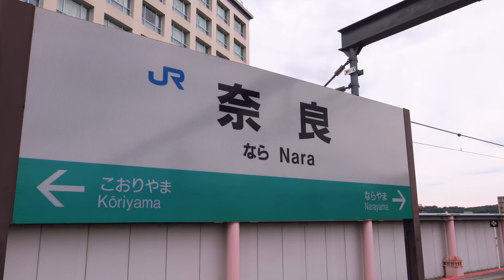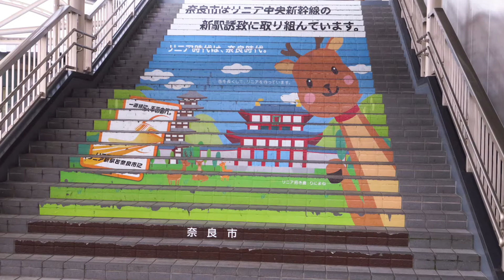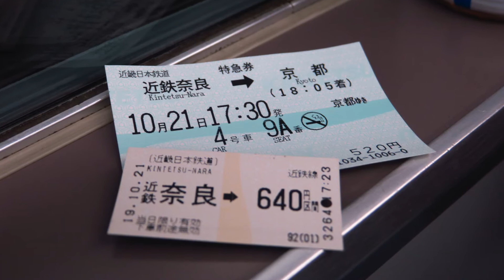[HD] EP.1 ~ 21-23 Oct 2019 Japan Trip Record (Kyōto and Nara)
EP.1 ~ 21-23 Oct 2019 Japan (Kyōto and Nara Trip Record)

00:00 Kyōto Station (A31, B31,E01 and D01)

00:13 The JR West Kosei Line local train Kawasaki 113 Series Unit L06 {Kuha 111-7704 - Moha 113-7704 - Moha 112-7704 - Kuha 111-7754} (Shinobi-Train) Train Trip no. 2826M (Kyōto to Ōmi-Maiko) depart the Kyōto Station (A31, B31,E01 and D01).

01:38 The JR West Nara Line local train Kinki Sharyo 205 Series Unit NE406 (Kuha 205-1002 - Moha 205-1002 - Moha 204-1002 - Kuha 204-1002) Train Trip no.1635M (Kyōto to Jōyō) depart the Kyōto Station (A31, B31,E01 and D01).

02:17 Nara Station (D21 and Q36)

02:28 The JR West Yamatoji Line Yamatoji Rapid Service Kawasaki 221 Series Unit NB803 (Left) (KuMoha 221-47 - Moha 221-47 - Saha 221-47 - Moha 221-37 - Saha 221-37 - Moha 220-38 - Saha 220-38 - Kuha 221-47) Train Trip no. 3395K/3395 (Nara to Tennōji)

02:37 The JR West Nara Line local train Kawasaki 221 Series Unit NA407 (Right) (Kuha 221-18 - Saha 221-18 - Moha 221-18 - KuMoha 221-18) Train Trip no. 644M (Nara to Kyōto) at the Nara Station (D21 and Q36).

03:45 The JR West Yamatoji Line Yamatoji Rapid Service Kawasaki 221 Series Unit NB803 (KuMoha 221-47 - Moha 221-47 - Saha 221-47 - Moha 221-37 - Saha 221-37 - Moha 220-38 - Saha 220-38 - Kuha 221-47) Train Trip no. 3395K/3395 (Nara to Tennōji) depart the Nara Station (D21 and Q36)

04:54 The JR West Nara Line Miyakoji Rapid Service Kawasaki 221 Series Unit NA409 (KuMoha 221-20 - Moha 221-20 - Saha 221-20 - Kuha 221-20) Train Trip no. 2619M (Kyōto to Nara) arrive at the same time.

05:46 The JR West Yamatoji Line Yamatoji Rapid Service Kawasaki 221 Series Unit NB804 (Kuha 221-48 - Saha 220-32 - Moha 220-32 - Saha 220-31 - Moha 220-31 - Saha 221-48 - Moha 221-48 - KuMoha 221-48) Train Trip no. 3370/3370K (Tennōji to Kamo) depart the Nara Station (D21 and Q36).

06:53 The JR West Nara Line Miyakoji Rapid Service Kawasaki 221 Series Unit NA409 (Kuha 221-20 -   Saha 221-20 - Moha 221-20 - KuMoha 221-20) Train Trip no. 2626M (Nara to Kyōto) depart the Nara Station (D21 and Q36).

07:59 Nara Station (D21 and Q36)

08:08 Nara Park (Sika Deer and Rickshaw)

08:14 Nara Park (Sika Deer)

09:03 Nara Park (Sika Deer and Shika-senbei (Deer Crackers) for sale)

09:08 Nara Park (Sika Deer)

10:05 Shika-senbei (Deer Crackers)

10:31 Nara Park (Tourists, Sika Deer and Shika-senbei (Deer Crackers) for sale)

10:52 07:59 Nara Station (D21 and Q36)

Time: 10:44 am, 11:41 am, 13:13 pm, 13:20 pm, 13:23 pm, 13:27 pm, 13:56 pm, 13:57 pm and 14:04 pm (+1, GMT +9)
Date: 21/10/2019
Canon G3X 1920 × 1080 50P FHD
Place: Kyōto Station and Nara Station
Software: Apple iMovie 10.1.12